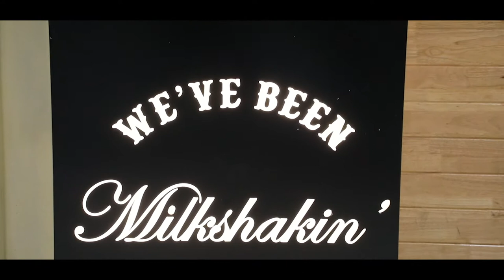Keventers Opens at Phoenix MarketCity Chennai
RJ/VJ Paloma Rao comes to Phoenix MarketCity Chennai to take a tour of the newly opened milkshake brand Keventers. Check out her review of the brand, Oreo Milkshake, her take on milk products and more in this video.